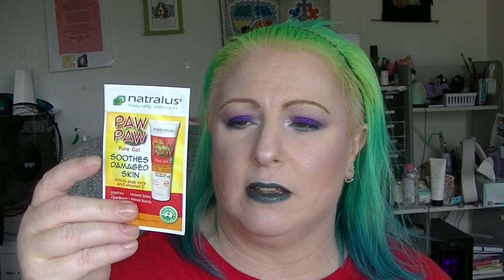Cartoon Themed Project 10 Pan Collab - Intro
A new project with Steph with a Cartoon theme!